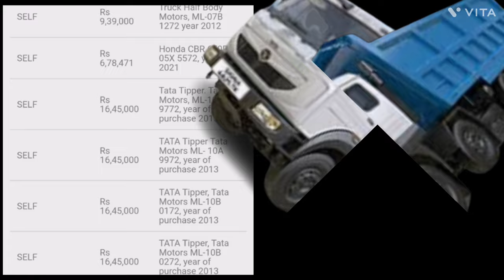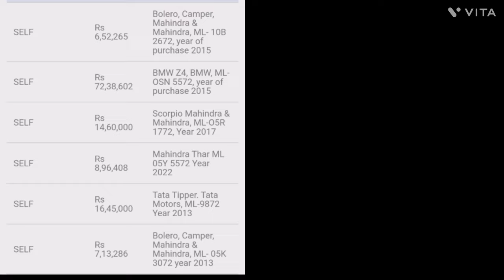DASAKHIATBHA LAMARE CAR COLLECTION